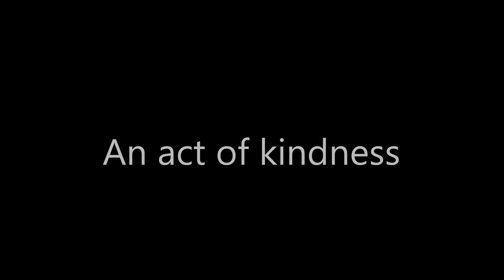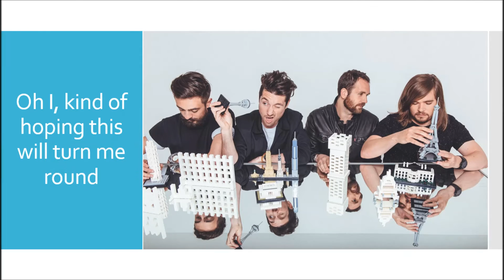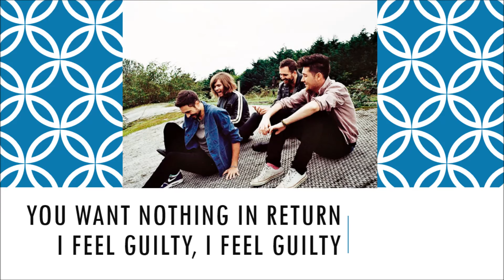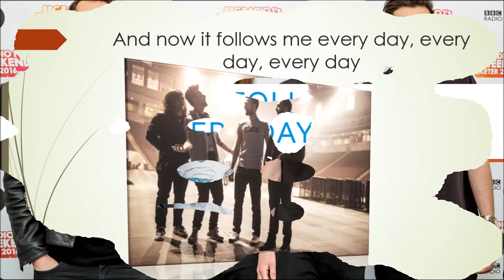Bastille - An Act Of Kindness (lyrics)